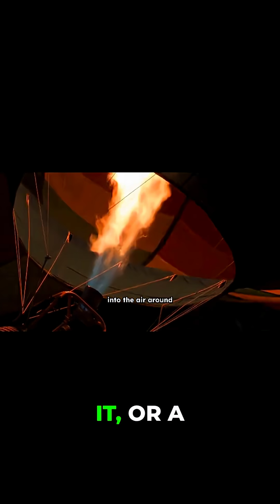Universe Expansion: It's Not What You Think!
Join us as we delve into the galactic mystery of universe expansion, a concept that has fascinated astronomers and scientists for centuries. The big bang theory has long been the cornerstone of our understanding of the cosmos, but recent Hubble discoveries have shed new light on the redshift phenomenon, challenging our traditional views of cosmic evolution. As we explore the latest astronomy insights, we begin to unravel the complexities of space theories that have been debated for decades. From the expansion of the universe to the intricacies of cosmic evolution, our video takes you on a journey through the most mind-bending concepts in modern astronomy, revealing the surprising truth about the universe and its ongoing expansion. With a deep dive into the redshift phenomenon and the latest Hubble discoveries, you'll gain a new perspective on the big bang theory and the mysteries that still surround it. Get ready to have your mind expanded as we explore the wonders of the cosmos and the latest insights into the universe's evolution.